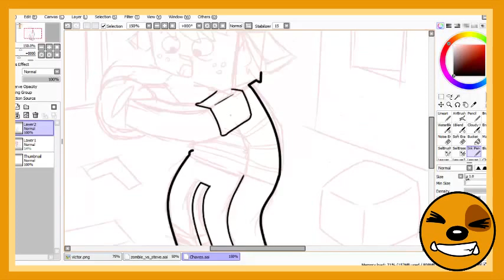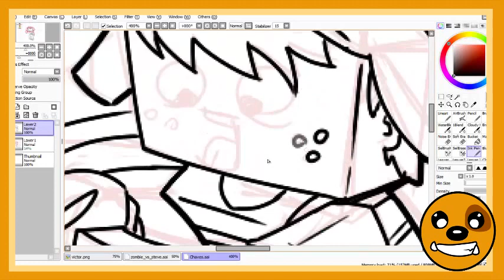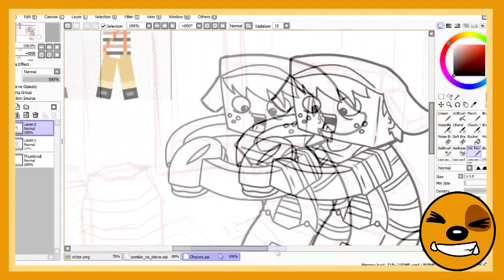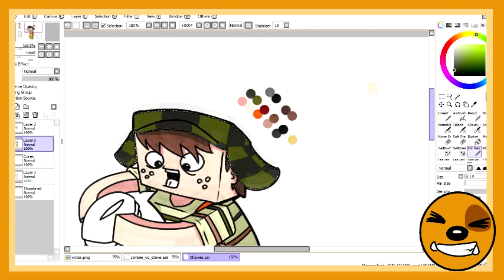Minecraft SpeedART: Chaves - Dog Smash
◘ Facebook (Acompanhe o progresso dos episódios pela página no facebook!)

~ FERRAMENTAS! ~
◘ Adobe Photoshop CS5
◘ Genius EasyPen i406X (tablet)